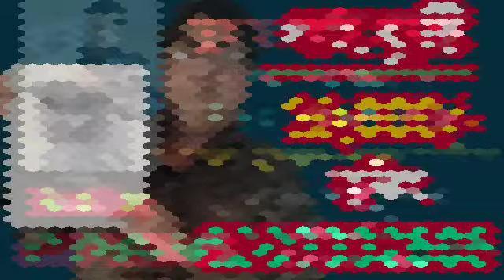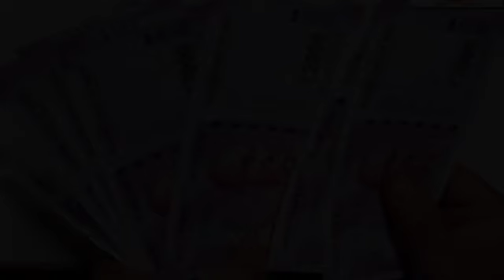সিংহ রাশি 10 ই অক্টোবর মঙ্গলবার রাশিফল 5 টি সুখবর নিশ্চিত পাবেন 💯 লটারি জেতার সুযোগ 2 টি সতর্কতা।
সিংহ রাশির রাশিফল দেয়া হলো।